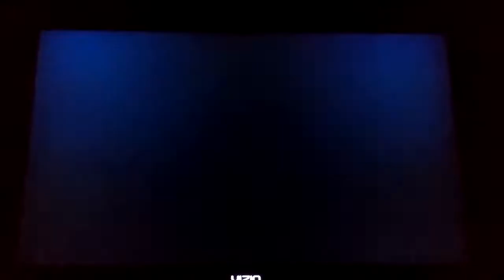Mario Super Sluggers Daisy Flowers (P1) VS. Bowser Jr Rookies (CPU) in DK Jungle Night (4th Part)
This is a video of the Fourth Part of Daisy VS Bowser Jr in DK Jungle at Night for Mario Super Sluggers.